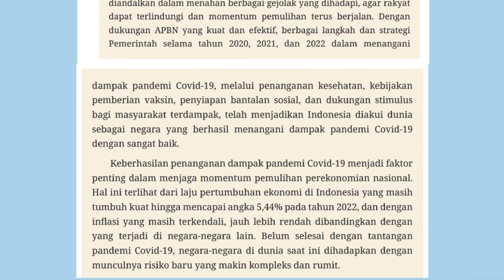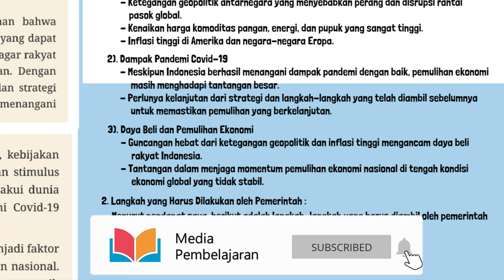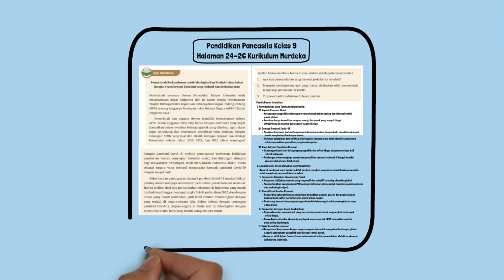Kunci Jawaban Pendidikan Pancasila Kelas 9 Halaman 24 25 26 Kurikulum Merdeka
Kunci Jawaban Pendidikan Pancasila Kelas 9 Halaman 24 25 26 Kurikulum Merdeka PKN PPKN SMP MTS. Berita Pemerintah Berkomitmen untuk Meningkatkan Produktivitas dalam Rangka Transformasi Ekonomi yang Inklusif dan Berkelanjutan. Setelah kamu membaca berita di atas, silakan jawab pertanyaan berikut.
1. Apa saja permasalahan yang termuat pada berita tersebut?
2. Menurut pendapatmu apa yang harus dilakukan oleh pemerintah menyikapi persoalan tersebut?